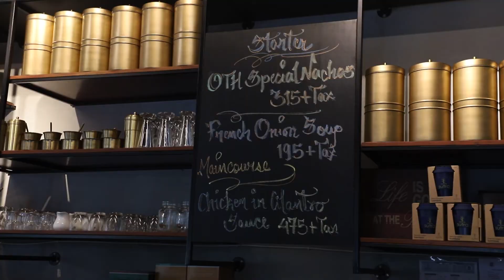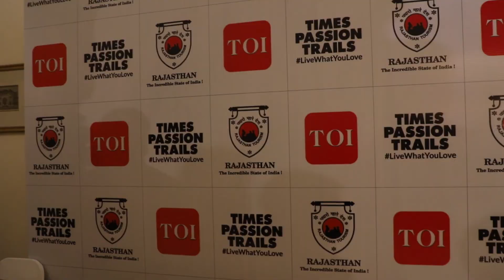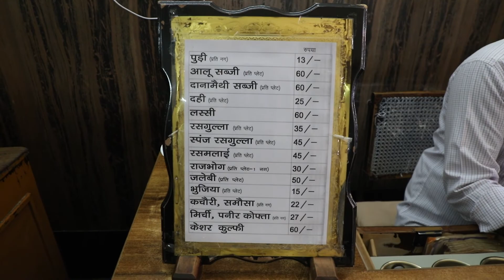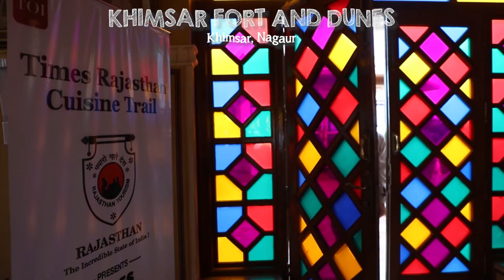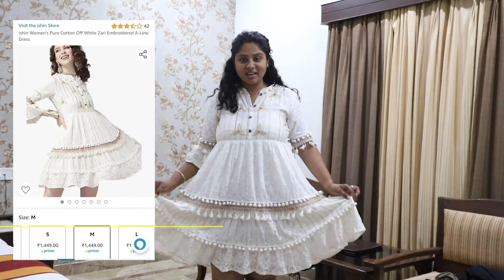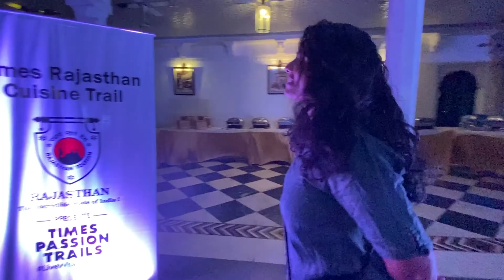Insane Rajasthan Food Tour! 🤤 5 DAYS 500 FLAVOURS | Places to Eat, Making of Rajasthani Cuisine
5 DAYS AND 500 FLAVOURS! Rajasthan, the royal state is full of incredible experiences. Out of this, Rajasthani cuisine stands proud and tall and screams at you, "IF YOU DONT TRY ME, THEN IT WILL BE A TRIP WASTED!"

I got to experience the food specialties in places like Jaipur, Mandawa, Bikaner, Khimsar, Nagaur, Jodhpur, and Udaipur. Traditional Rajasthani Food is high on local spices which provide a very unique flavor to each dish.
The video is about the best places to eat in Rajasthan, what to eat in Rajasthan, some amazing luxurious places to stay in Rajasthan, and experiences that should not be missed while one is in Rajasthan.

Very grateful to Times of India-Times Passion Trail and Rajasthan Tourism for curating such an amazing itinerary to give a tour of the delicious Rajasthani Cuisine.

►►PLACES THAT I STAYED AT:-
1. JAIPUR
Hotel Royal Orchid
2. BIKANER
The Laxmi Niwas Palace
3. JODHPUR
The Marugarh Resort & Spa
4. UDAIPUR
Chunda Palace

►►LINK TO THE PRODUCTS MENTIONED AND USED IN THE VIDEO:-
1. Cherokee by Unlimited Women's Regular Dress Shirt

2. HimQuen Designer Wedges Criss Cross Strips Embroidery Work For Women's/Girls

3. ishin Women's Pure Cotton Off White Zari Embroidered A-Line Dress

4. Wisstler Women's Georgette Asymmetric Sweater

5. Jockey Women's Cotton Tank Top

6. Carmesi Natural Deodorant Roll-on for Women

7. Fashion Chest Bag for Women Lightweight Crossbody Shoulder Bag Women Fanny Pack Waist Bag Daypack with Adjustable Strap-Black

8. MIZAGO Women's Top

equipment:- Canon 6D MKII, Gopro Hero 9
Rode wireless mic
Samsung s20fe5g

If you buy from here, a very little percentage of the cost will be given to me with no extra charges for you :) Your contribution will help me produce even more helpful content for you on this channel.)